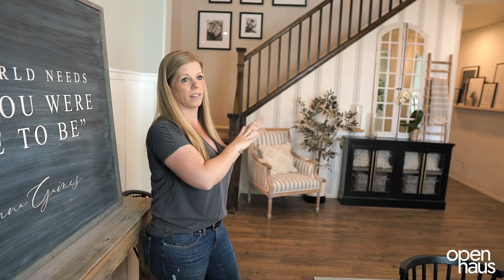Adorable DIY Home Entry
Kaycie Chiampi from @greybirchdesigns walks us through her inspiration behind her home entry area. View a 3D Tour of Kaycie's home

Create your own shoppable virtual home tour with openhaus.